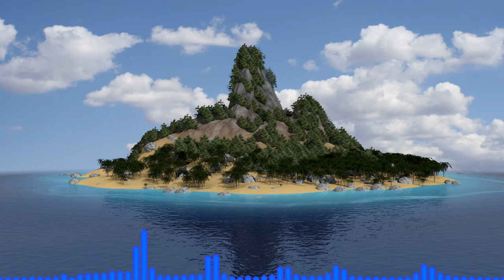PumpkinZ - Lost Forever [Trance]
This is the fifth track off of Stranded EP, and the last original track.

List of songs:
 - Out in the Ocean (completed)
 - Laguna (completed)
 - Perennial Denial (completed)
 - An Uninhabited Island (completed)
 - Lost Forever (completed)
 - remix of Vexento's "Devotion"
 - remix of Hay Tea's "Into the Wasteland"